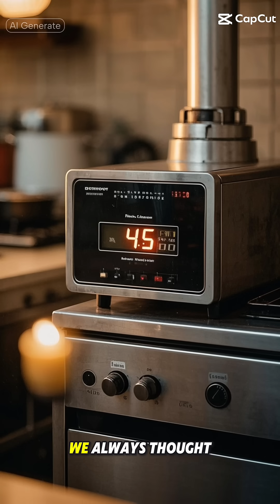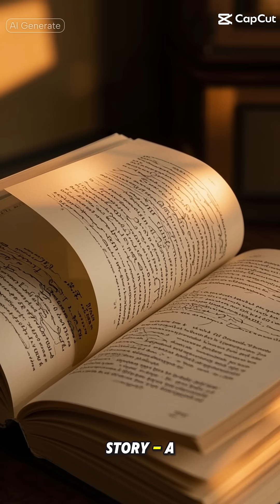Was the Universe Born from Time?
Join the journey to unravel the mysteries of the universe's birth, where time becomes the fabric of existence. From Einstein's theory of general relativity to the mind-bending concepts of quantum mechanics, we venture into the realm of cosmology to explore the strong anthropic principle. Delve into the enigmatic world of dark matter, dark energy, and black holes, where gravity warps spacetime, and the laws of physics are pushed to their limits. Neil deGrasse Tyson, Brian Cox, and Stephen Hawking have all contributed to our understanding of the cosmos, but there's still much to be discovered. In this thought-provoking video, we'll examine the loop quantum gravity theory, gravitational waves, and the holographic principle, all while considering the implications of a multiverse theory. So, buckle up and get ready to explore the universe like never before, as we ponder the question: was the universe born from time?